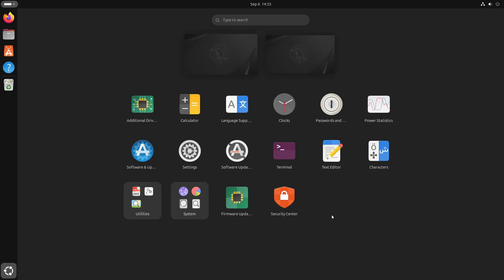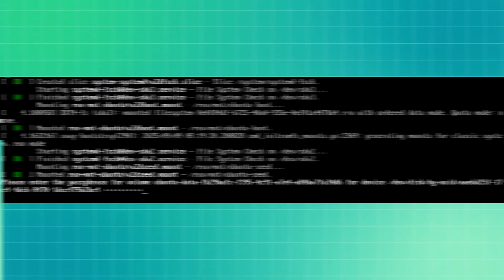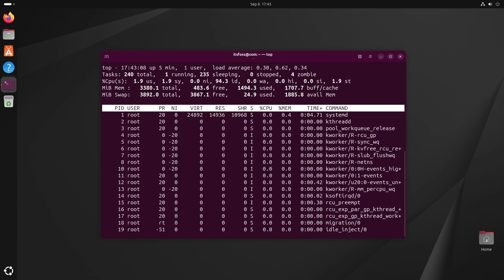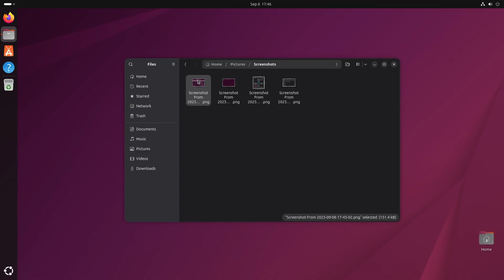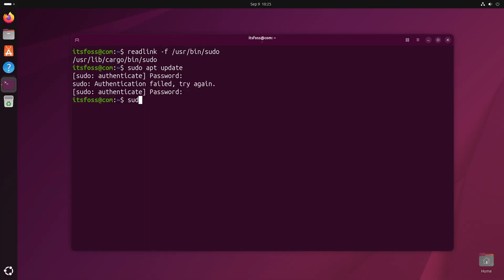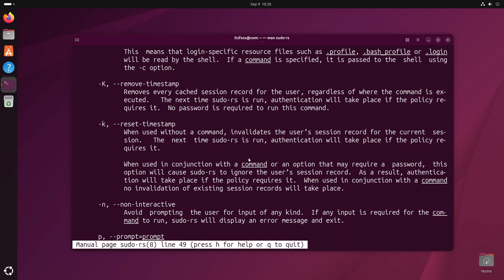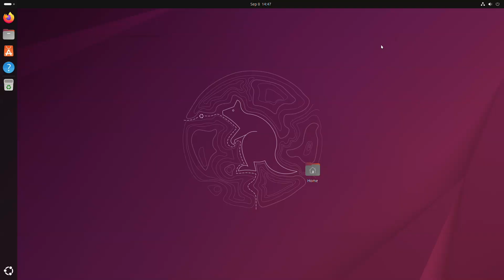Ubuntu 25.10 Questing Quokka: What’s New & Exciting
Ubuntu 25.10 Questing Quokka is coming soon, and it’s one of the most exciting short-term releases in years. Packed with radical changes like Rust-based sudo, a new default terminal, TPM-backed full-disk encryption, and a Wayland-only session, Ubuntu is pushing its desktop experience further than ever before.

In this video, we take a detailed look at every major new feature in Ubuntu 25.10, from behind-the-scenes system updates to fresh visual tweaks.

🆕 What’s New in Ubuntu 25.10?

🔒 TPM-Backed Full-Disk Encryption
Ubuntu 25.10 refines the experimental TPM (Trusted Platform Module) encryption introduced in 25.04. You now get:
• TPM-only mode: Your system unlocks automatically at boot — no typing required.
• TPM + Passphrase: Adds an extra security layer requiring your password each time.
• Recovery Key: If you forget or miss the passphrase prompt, you can use a recovery key — saved to an external drive or via a QR code.
Older machines can still use LUKS-based encryption or even skip encryption entirely.

💻 Ptyxis Terminal – The New Default
GNOME Terminal is out, and Ptyxis (GTK4-based) is in.
• Container Integration: Directly hop into Podman, Toolbox, or Distrobox containers.
• Terminal Inspector: Debug your running processes with a GUI-style inspector.
• Themes & Modern UI: Multiple color schemes and a polished GTK4 interface.
Note: Docker isn’t supported out of the box — a big miss for many users.

🖼️ Loupe Image Viewer
The default image viewer is now Loupe, replacing Eye of GNOME.
• Touch & Gesture Support for touchscreen devices
• Supports 15+ image formats including PNG, JPEG, WebP, and SVG
• Detailed metadata display and sandboxed image decoding for security

🦀 Rust-Based sudo (sudo-rs)
The classic sudo has been rewritten in Rust as sudo-rs.
• Memory-safe and less prone to vulnerabilities
• Works like old sudo for most users
• Some advanced sysadmin features like Sendmail integration, LDAP configs, and wildcard specs are gone
• You can still use sudo-ws for now, but by Ubuntu 26.10 the old sudo will be removed

🖥️ Wayland-Only Session
Ubuntu 25.10 removes X11 completely.
• No session switcher at login — Wayland is now the only option
• Better security and smoother performance moving forward

🎵 GNOME 49 Features
• Toggle app autostart directly from Settings → Applications
• Lock screen media controls to pause or skip without unlocking

🎨 Visual & System Tweaks
• New wallpapers, refreshed icons, and sound theme
• Ubuntu Insights replaces Ubuntu Report for cleaner, consent-based system metrics collection

⚙️ Under-the-Hood
• Linux Kernel 6.17 for better hardware support (including Snapdragon X Elite laptops)
• Short-term support release — supported for 9 months. LTS users should wait for Ubuntu 26.04 for long-term stability.

Chapters:

0:00 Introduction
0:22 TPM-based encryption
1:48 New default terminal
3:21 New default image viewer
4:08 New Rust-based sudo
5:26 No xorg
5:43 Other visual changes
6:49 Kernel and stuff